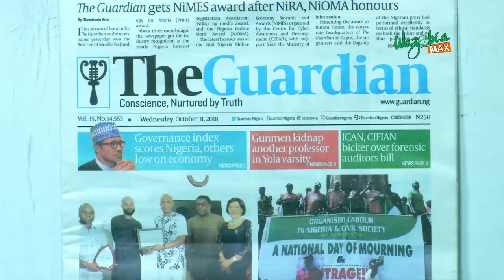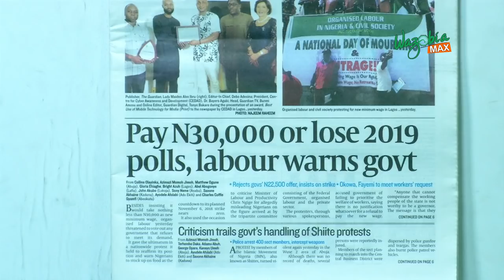Pay N30,000 Or Lose 2019 Polls, Labour warns Govt